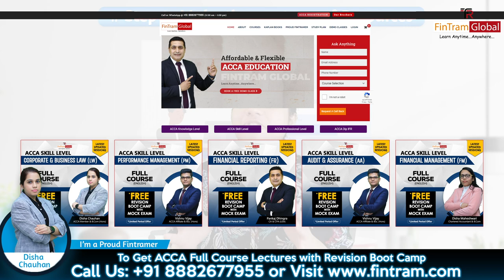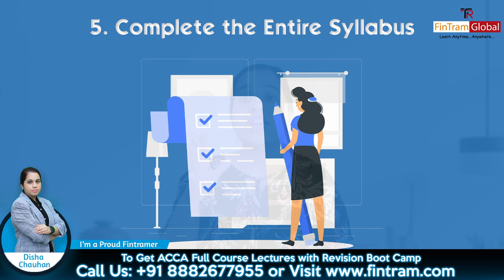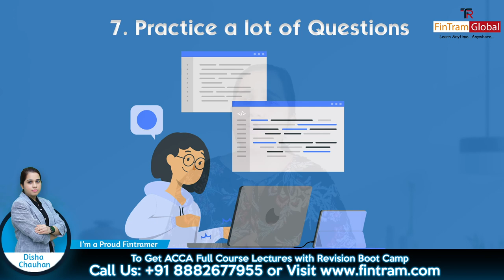Clear ACCA Skill Level | 10 Steps to Clear ACCA Skill Level | ACCA with Graduation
Clear ACCA Skill Level | 10 Steps to Clear ACCA Skill Level | ACCA After 12th | ACCA after Graduation | ACCA Skill Level Classes

0:00 Introduction
0:24 10 Steps to Clear ACCA Skill Level
1:08Understand the Syllabus & Pattern of Exam
1:05 Time Table
1:27 Start Early
3:18 Make the most use of Resources
4:40 Complete The Entire Syllabus
Give Enough time to Revise
6:13 Practice
5:35 Giving mock Exam
5:33 Focus on Improvement
6:13 Track your health

✅ To Get Scholarship and Free Personal Consultation Session? Book Now

FinTram Global is a Gold Approved Learning Partner with ACCA. We provide online classes for all the Levels of ACCA exams and Dip IFRS. We believe in ‘Learn Anytime… Anywhere’ 's philosophy and strive to bring the most advanced technology in the world of education to bring the best experience for Students anywhere in this world.